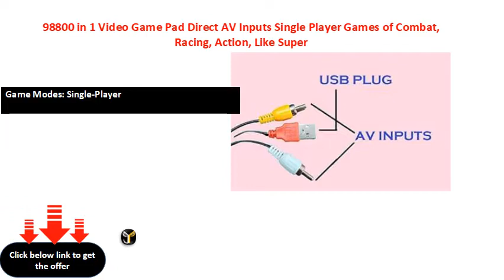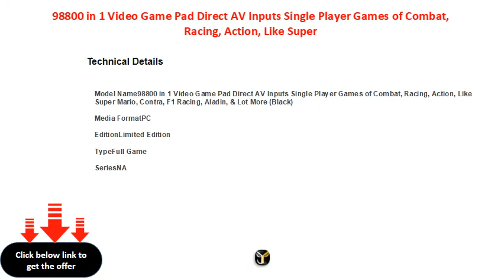98800 in 1 Video Game Pad Direct AV Inputs Single Player Games of Combat, Racing, Action, Like Super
98800 in 1 Video Game Pad Direct AV Inputs Single Player Games of Combat, Racing, Action, Like Super Mario, Contra, F1 Racing, Aladin, & Lot More (Black) Limited Edition  (Code in the Box - for PC)
Edition: Limited Edition
Game Modes: Single-Player
media_format: PC
Type: Full Game